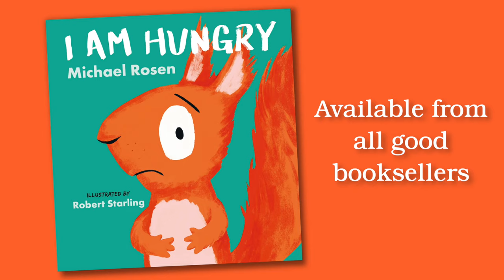I Am Hungry by Michael Rosen, Illustrated by Robert Starling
Michael Rosen reads his new picture book, I Am Hungry, which has been brilliantly illustrated by Robert Starling.

Look out, this squirrel is HUNGRY. So hungry it could eat boiled rice, chocolate mice, a gingerbread man ... even a frying pan! Is there anything it WON'T eat? A rollicking ride of increasing absurdity and imagination, this hilarious picture book captures the occasional outlandishness of toddler moods.